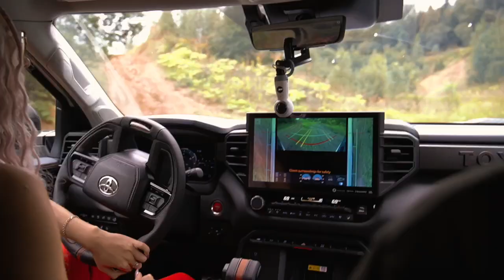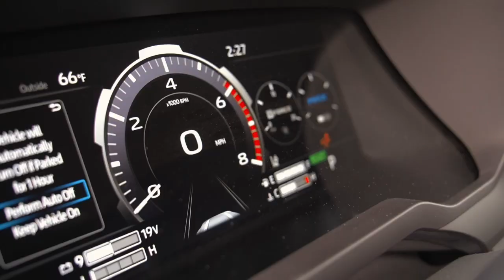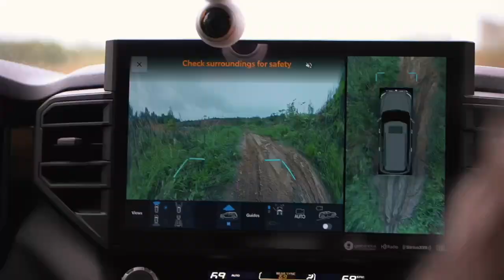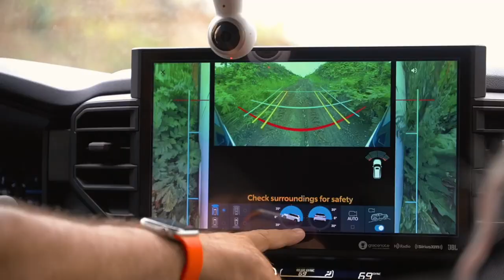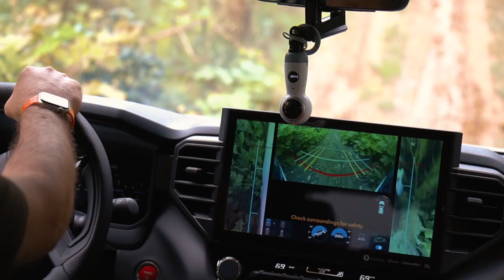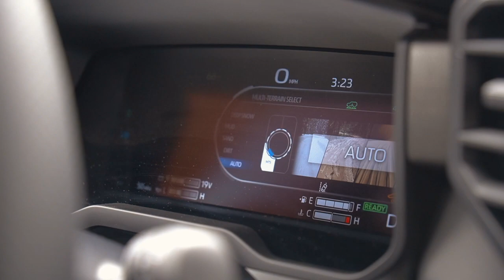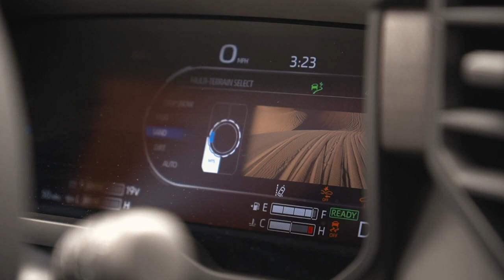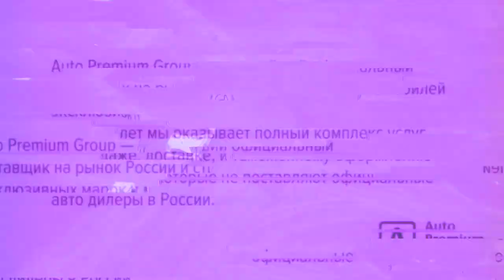Обзор тест Тойота Секвойя. В чем разница между Toyota Sequoia TRD Pro и Limited TRD Off-Road?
• Любой комментарий
Более подробно о призах Вы узнаете в следующем видео.

Всем привет! Мы сделали подробный обзор на топовую внедорожную комплектацию внедорожника Toyota Sequoia.
Журналист Александр Гусаров в компании Авто Премиум Групп.

0:00 – Сравнение Limited TRD Off-Road и TRD Pro
3:05 – Внедорожник в деле
4:00 – Ходовая и силовой агрегат
5:05 – Системы помощи
8:06 – Ощущения от вождения
11:58 – Итог
13:38 - КОНКУРС

Классический Toyota Sequoia TRD Pro в базе имеет укороченный бампер, светодиодную полосу в решетке радиатора, силовые пороги и диски BBS 18R. А еще в наличии есть внедорожник в комплектации Limited с внедорожным пакетом опций TRD Off-Road. Какой внедорожник выбрать?

Угол въезда и съезда для TRD Pro – 23 и 20 соответственно, при этом у внедорожника с опциональным внедорожным пакетом из-за аэродинамической юбки показатель ниже – 20 и 15 градусов. У TRD Pro – мощные силовые пороги и усовершенствованная подвеска с амортизаторами Fox, а у Limited – тоже усиленная, только амортизаторы Bilstein.

TRD Pro имеет отличительный интерьер с оплеткой руля из натуральной кожи и риской для определения угла наклона колеса, надписи TRD везде: на ковриках, селекторе передач и т.д. Здесь же капитанские кресла, когда у младшей комплектации – диван. Оба автомобиля имеют продвинутые режимы вождения, внедорожный круиз-контроль и электронную блокировку заднего дифференциала. Limited имеет трейлерные зеркала с электроскладыванием и функцией выдвижения зеркала. Гидравлические опоры, благодаря которым каркас соединен с платформой, повышают комфорт для пассажиров.

Все SUV оснащены безальтернативным самым мощным гибридным силовым агрегатом би-турбо шестеркой мощностью 437 л.с. Продвинутая камера 360 дает картинку сверху. Сейчас мы продемонстрируем возможности внедорожного круиз-контроля. Мы можем увеличивать вручную скорость. Система помощи при спуске сама выбирает необходимый диапазон скоростей. Также автомобиль отображает углы крена и горизонта на мультимедийном экране, а камеры отображают картинку происходящего по сторонам и спереди внедорожника.

Sequoia тяжелее пикапа, поэтому он немного комфортнее. Пикап довольно прыгуч и “козлит”., здесь из-за веса это ощущение пропадает, что несомненно является плюсом.

Система Multi-Terrain Select позволяет выбирать режимы вождения под текущие условия езда. Режимы: Auto (авто сам подбирает нужный режим), Dirt (проселочная дорога), Sand (песок), Mud (грязь) и Snow (снежная дорога).

Самое важное, что Toyota Sequoia в комплектации TRD Pro дарит массу положительных эмоций: драйв, удовольствие даже на минимальной скорости. Новая Toyota Sequoia в комплектации TRD Pro является очень достойным внедорожником, который на голову выше прошлого поколения. Секвойя стала более универсальной, подходит как для города, так и для экстремального бездорожья. Если хотите экономии, то Вам отлично подойдет любой внедорожник с TRD Off-Road Package.

Авто Премиум Групп с 2008 года поставляет в Россию и страны СНГ эксклюзивные автомобили из США, Канады и Европы. Доставка в любой город России. Лизинг автомобилей, возврат НДС.